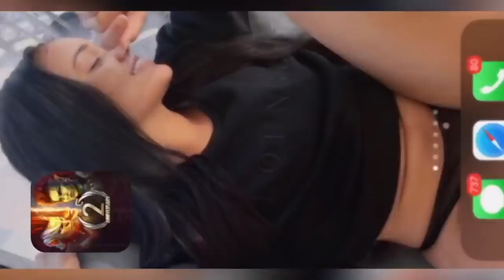mocking STROMEDYS GIRLFRIEND at 3AM!! ( she turned evil)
mocking STROMEDYS GIRLFRIEND

add me on snapchat for updates @ddmill

ubz-